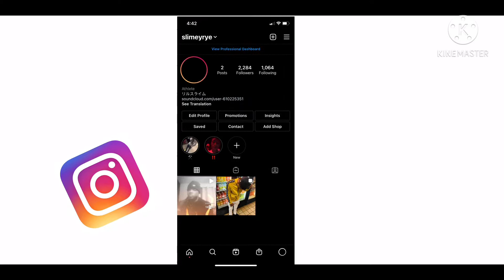HE’S NEXT UP🔥 | SURGE - BATMAN REACTION‼️